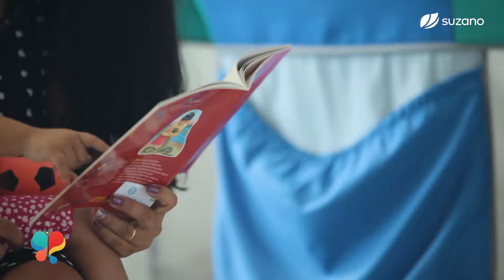Dia Nacional do Voluntariado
Você sabe o que direciona o Voluntariar? É saber que juntos podemos mudar a sociedade de forma positiva e transformadora!
Temos o orgulho de celebrar mais de 10 anos de iniciativas voluntárias no entorno de nossas Unidades. Esse trabalho só é possível com o engajamento do nosso time: colaboradores e voluntários que inspiram e transformam para a construção de um mundo melhor. Neste Dia Nacional do Voluntariado, 28/08, agradecemos a cada um dos nossos voluntários que, assim como nós, acreditam que só é bom para nós se for bom para o mundo!